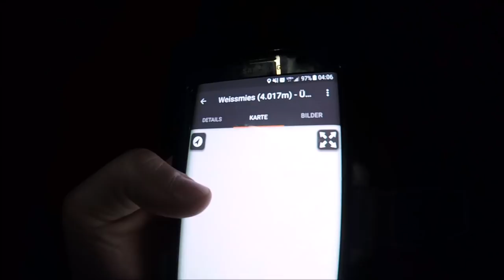Weissmies 4017m | Gletscherfrei über den Südgrat | Wallis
Solo Hochtour auf das Lagginhorn (via Normalweg) von Saas Grund ohne Bahn und Hütten.

Die Tour wurde in dieser Reihenfolge gemacht:

Saas Almagell - Almagellerhütte - Weissmies
(gleicher Weg zurück)

Die Rundtour (Überschreitung) via Südgrat und Abstieg am Normalweg ist auch sehr zu empfehlen. Infos finden sich im Internet.

SELBSTVERSTÄNDLICH EMPFEHLE ICH JEDEM DIE VOLLE HOCHTOURENAUSRÜSTUNG - DIE JEDER KENNEN SOLLTE.

BITTE AUCH TEXT WEITER UNTEN LESEN. DANKE

Die Berge sind kein Ort zum Spielen und erfordern hochalpine Erfahrung, Trittsicherheit, Schwindelfreiheit, Navigation, Fitness und die richtige Ausrüstung.
Die in diesem Video dargestellten Aufnahmen sind lediglich eine Möglichkeit des Bergsteigens die beherrscht werden MUSS !

Ausgangspunkt: Saas Almagell 1670m
Sonnenstunden: 11
Temperaturen: +4 °C bis + 30°C
Schwierigkeit: Schwer und UIAA II.
Höhenmeter: 2350 Hm (mit allen Gegenanstiegen)
Distanz: 20 Km

►RUCKSÄCKE

18L GELB
20L GRAU
28L GRAU
28L BLAU SKITOUR
35+ SCHWARZ

►WASSERVERSORGUNG

►BEKLEIDUNG

►GPS UHR

►NOTFALLAUSRÜSTUNG

►STÖCKE / POLES

►EYEWEAR  / AUGENSCHUTZ

►STIRNLAMPEN

200 LUMEN
450 LUMEN
700 LUMEN
900 LUMEN

►KLETTERAUSRÜSTUNG

►HANDSCHUHE

►SOCKEN

►EISPICKEL / EISGERÄTE

►STEIGEISEN

►CAMERAS

►POSTWORKOUT